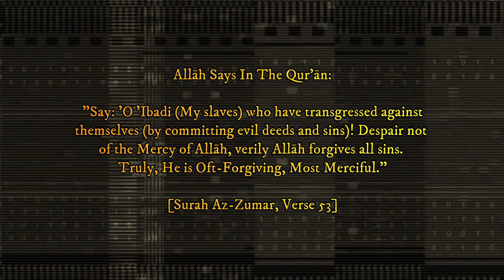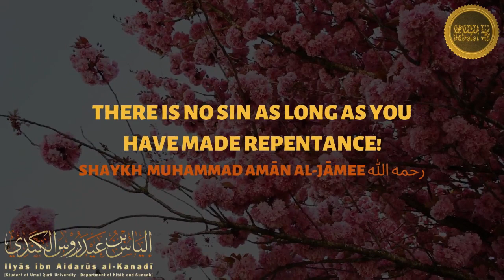There Is No Sin As Long As You Have Made Repentance - Shaykh Muhammad Amān Al-Jāmee رحمه الله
A beautiful, heart-warming reminder and benefit mentioned in the first lesson of the Four Fundamental Principles, taught by Ustādh Ilyās Aidarus. Shaykh Muhammad Amān Al-Jāmee mentions a benefit in relation to the beginning supplication of Shaykh Muhammad bin 'Abdul-Wahhāb prior to the first principle in the text.